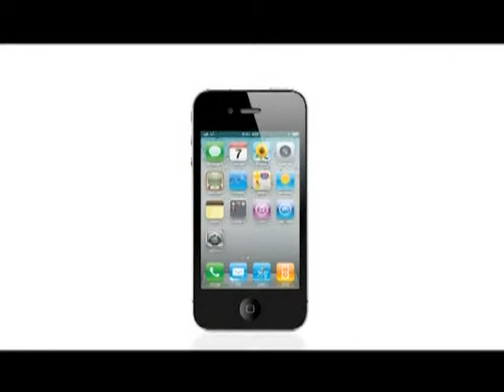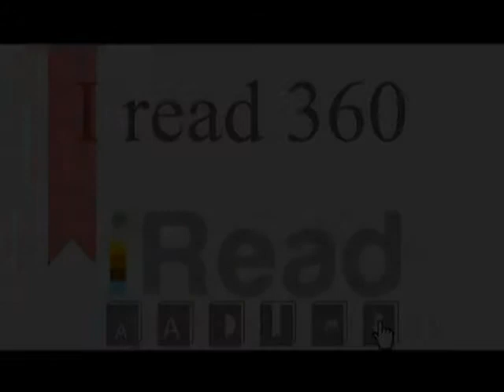OurTV.hk《議會內外》第106集：政制發展及議會文化